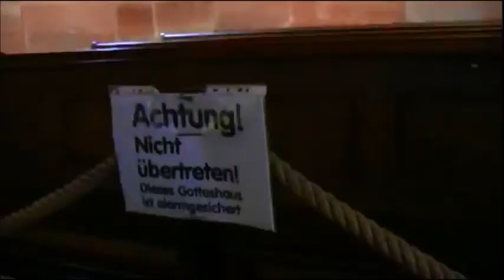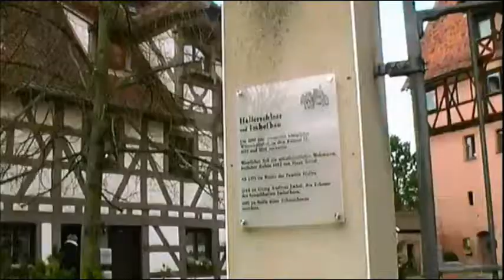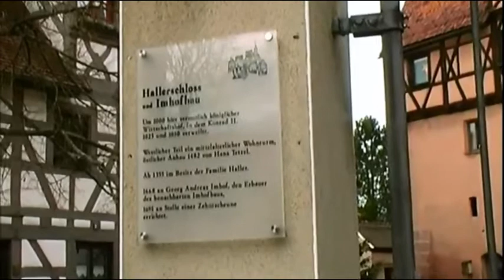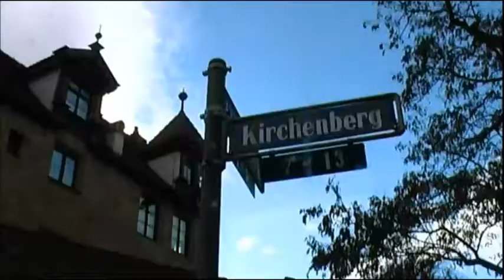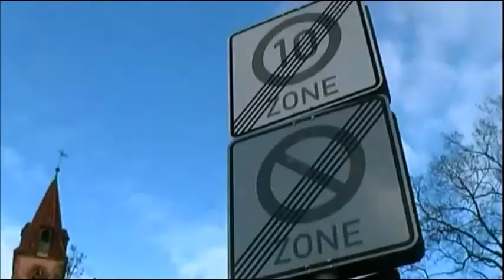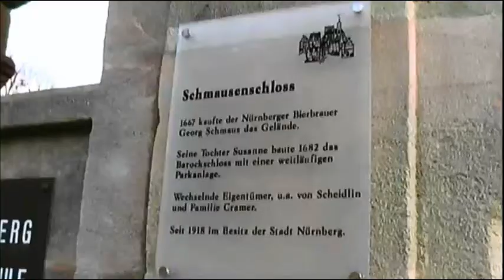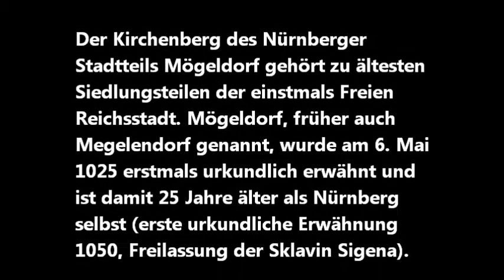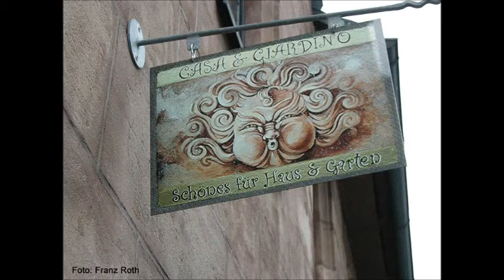Nürnberg Mögeldorf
Der Kirchenberg des Nürnberger Stadtteils Mögeldorf gehört zu den ältesten Siedlungsteilen der einstmals Freien Reichsstadt. Mögeldorf, früher auch Megelendorf genannt, wurde am 6. Mai 1025 erstmals urkundlich erwähnt und ist damit 25 Jahre älter als Nürnberg selbst (erste urkundliche Erwähnung 1050, Freilassung der Sklavin Sigena).

Konrad II. (Konrad der Ältere), König des Ostfrankenreiches und König von Italien, später Kaiser des Heiligen Römischen Reiches Deutscher Nation, nutzte Mögeldorf als "Außenstelle" seines Hofes.

Im Mittelalter und in der Renaissance erbauten am idyllisch über der Pegnitz gelegenen Kirchenberg  mehrere Nürnberger Patrizierfamilien Landsitze.